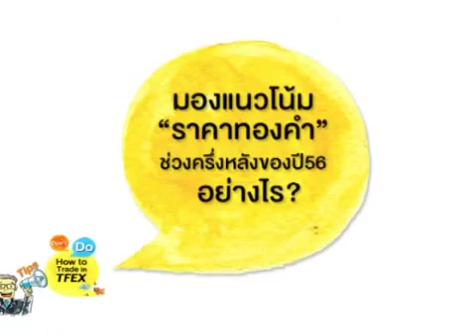TFEX Do & Don't Tips 5 - จากงาน TFEX Open House ครั้งที่ 2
How to Trade in TFEX
โดยคุณศิริลักษณ์ ปะโกฎิประภา  ผู้ช่วยกรรมการผู้จัดการ สายงานวิเคราะห์หลักทรัพย์
บริษัท ฮั่วเซ่งเฮง จำกัด วันที่ วันที่ 13 กรกฎาคม 2556